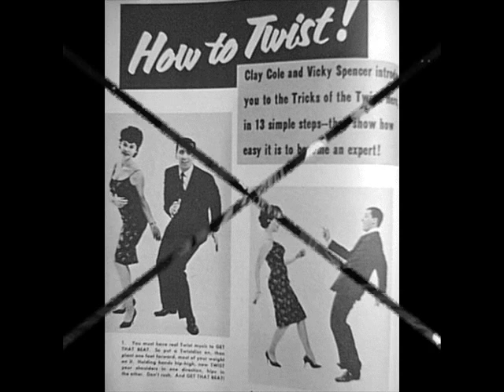Jack Hammer - Crazy Twist.wmv